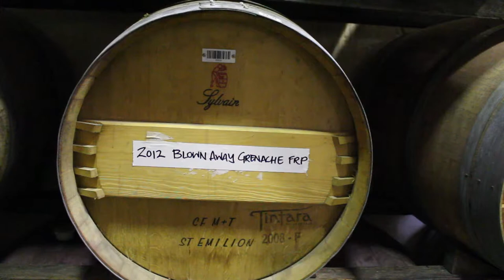Winemakers of Australia: Justin McNamee, Samuel's Gorge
Interview with Justin McNamee of Samuel's Gorge, McLaren Vale, South Australia